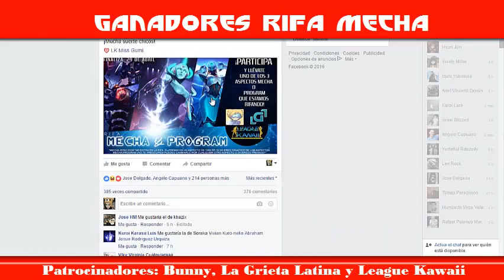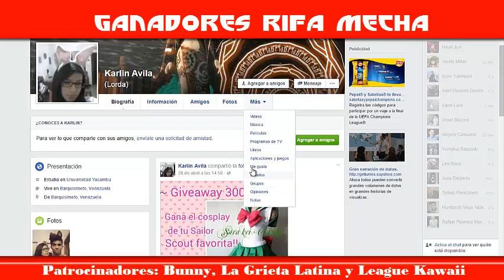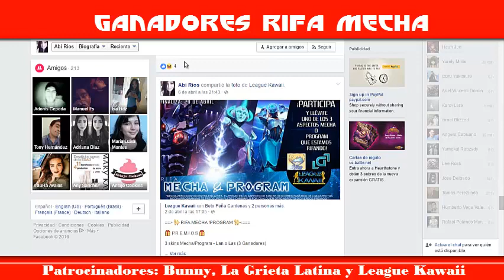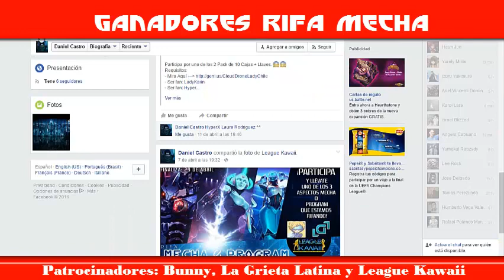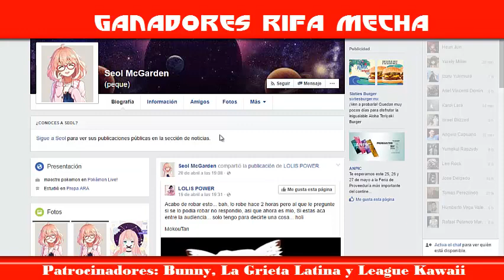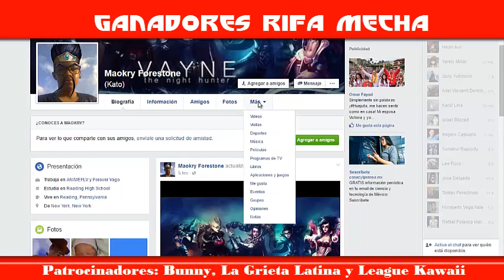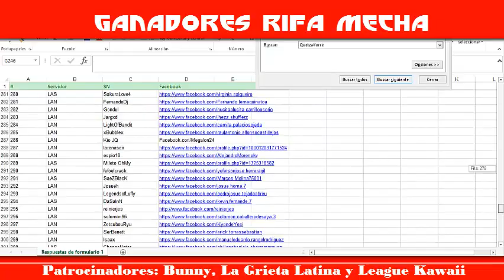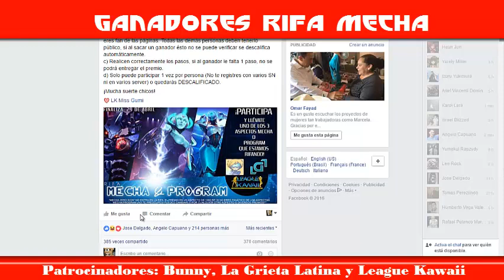GANADORES RIFA MECHA/PROGRAM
LEAGUE KAWAII: Comunidad dedicada a traer noticias, imágenes, customs, rifas y torneos en servidor LAN de League of Legends.